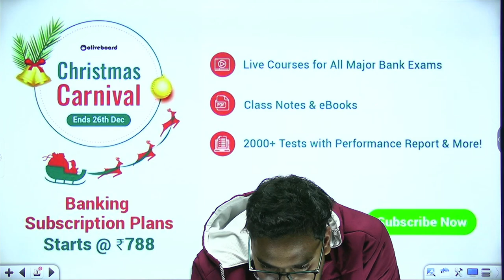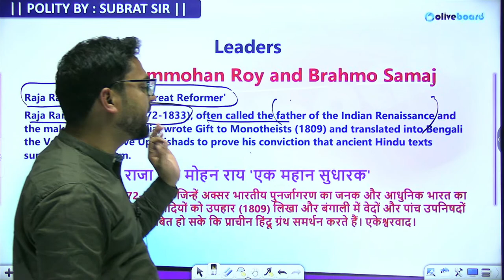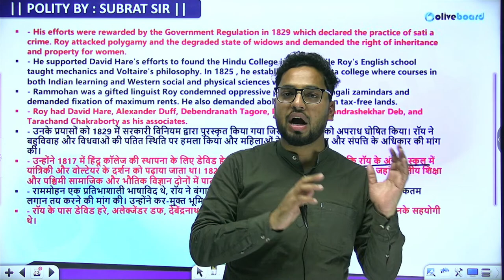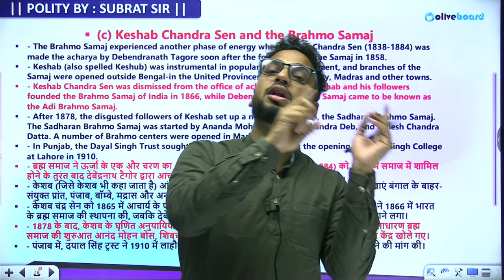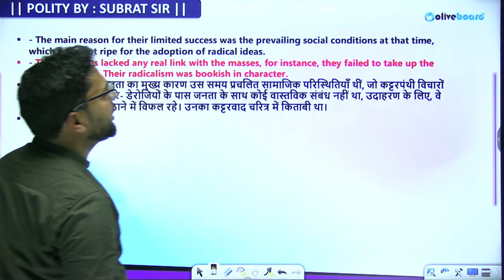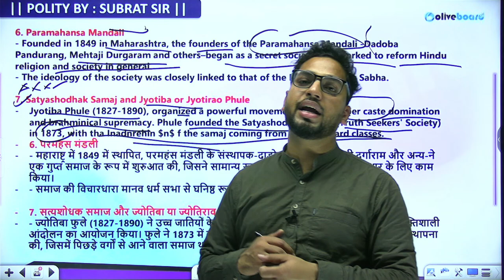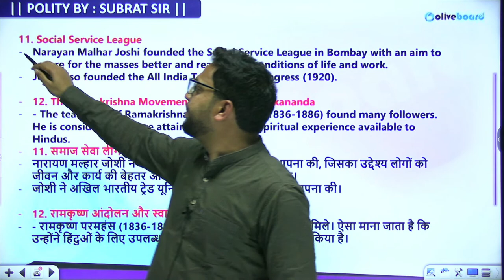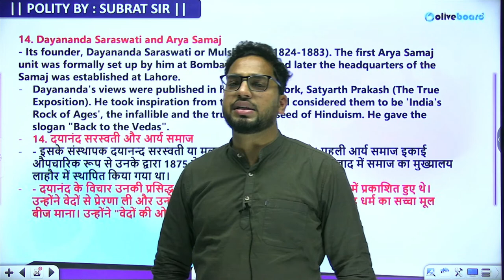Social Reform Movements of India | Part - 1 | SSC CGL TIER 2 2022 | History by Subrat Sir